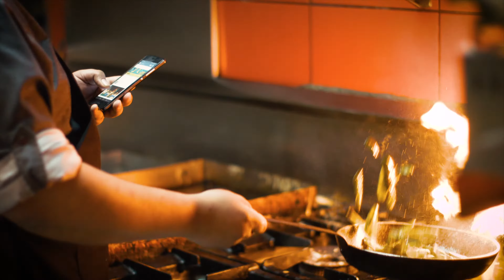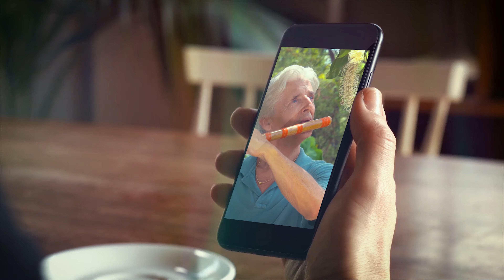REACH OUT ... Terry Oldfield ... Music Video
A song from Terry's album "ON FIRE"

▼ ▽▼ ▽ CHANNEL NOTES
Terry Oldfield is a world-renowned musician best known for his unique style of flute playing.He has been nominated for a BAFTA and two EMMY awards during his career and has composed music for over 80 Film and TV productions, selling over 2 million albums.